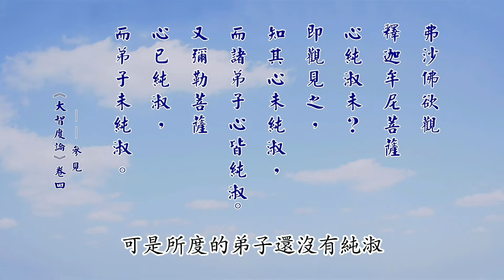C045 厚觀法師說故事｜20061223 釋迦菩薩比彌勒菩薩先成佛